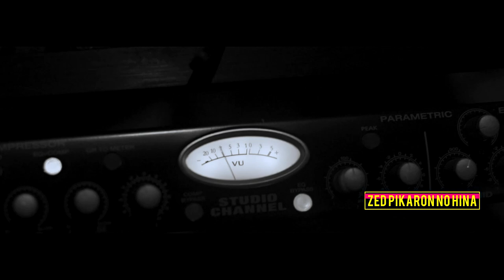Chidi Ra - Persévérance By Zed Pikaron No Hina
La voix douce de la musique nigérienne, Chidi Ra est de retour avec un son pleins d'émotions...